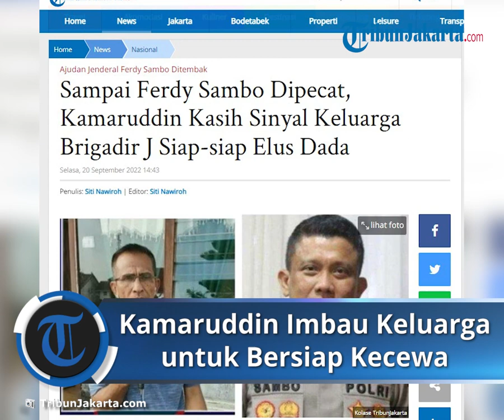Kamaruddin Minta Keluarga Brigadir J Bersiap untuk Kecewa, Buntut Kasus yang Kini Berbelit-belit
TRIBUN-VIDEO.COM - Pengacara Kamaruddin Simanjuntak kasih sinyal supaya keluarga Brigadir J alias Yosua bersiap elus dada.

Meski baru kemarin, Ferdy Sambo resmi diberhentikan tidak terhormat dari kepolisian Republik Indonesia.

Lantas, apa yang membuat Kamaruddin Simanjuntak mengatakan keluarga Brigadir harus siap elus dada?